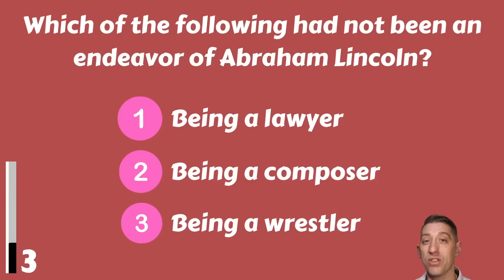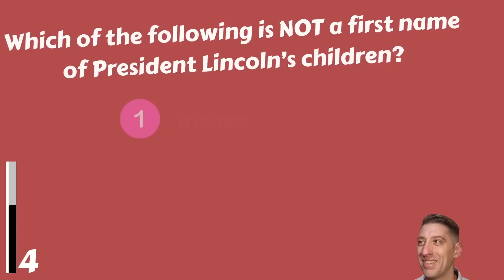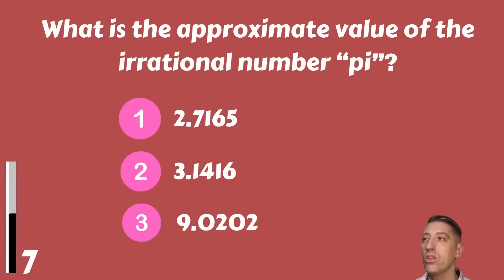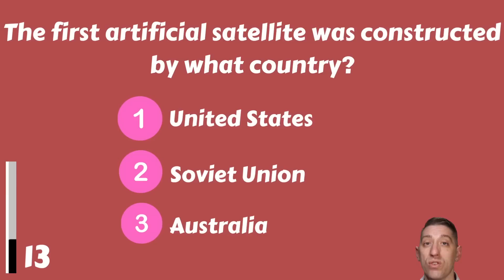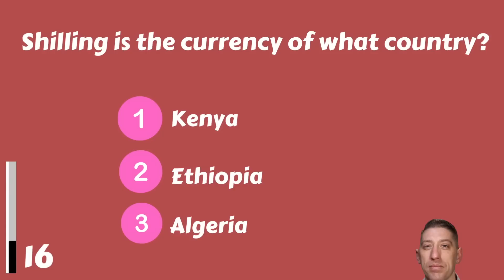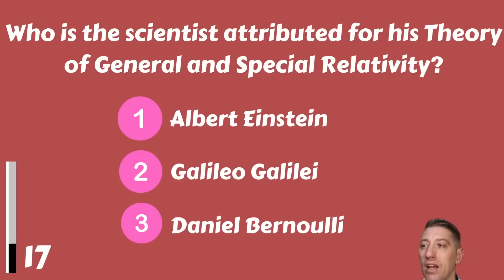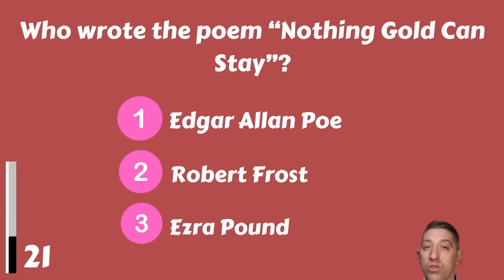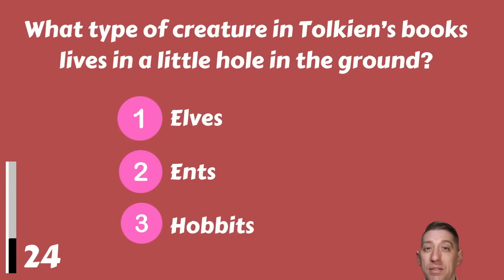Is Your Brain Smart Enough For This Trivia Knowledge Quiz?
Do you think you can handle 25 general knowledge questions? Try it and see how far you can come! Let us know your score in the comments.